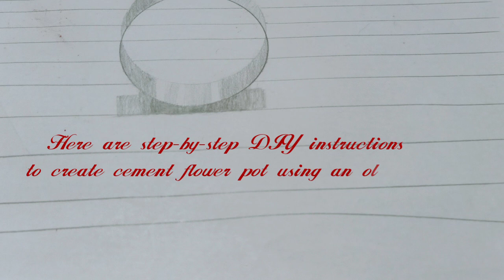How to make Cement Flower pot Using old towels💓